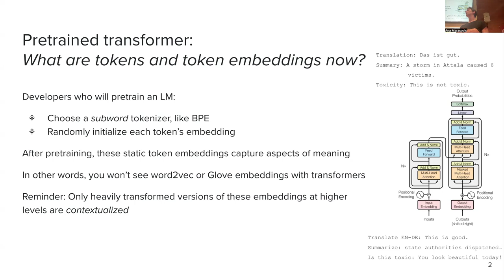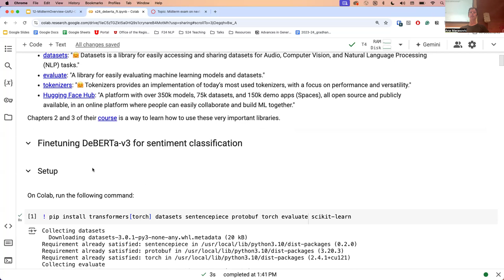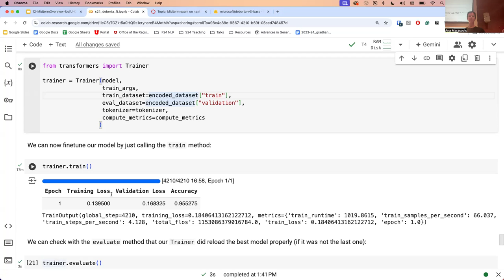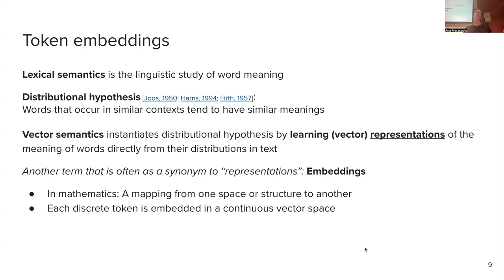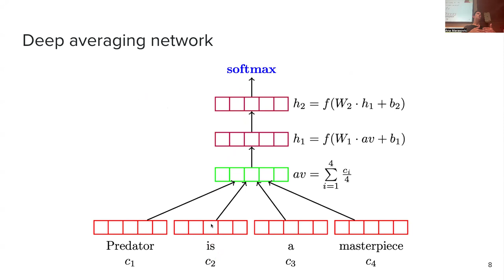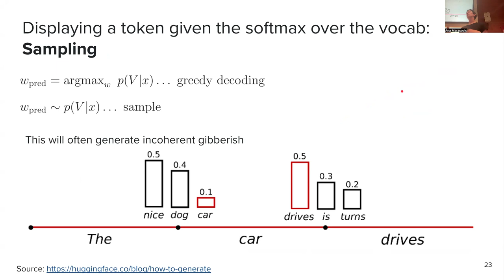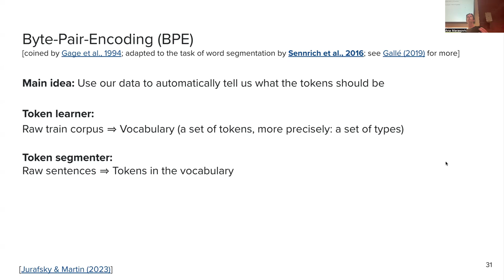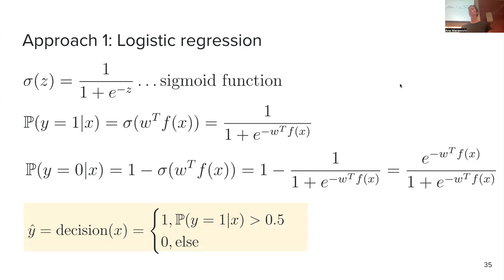Finetuning DeBERTa in 🤗 (demo); Midterm review